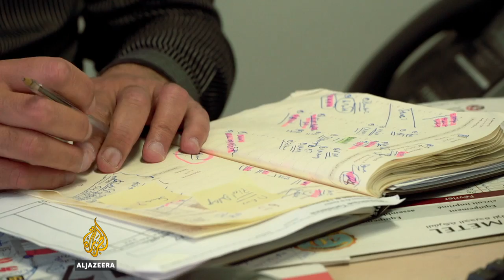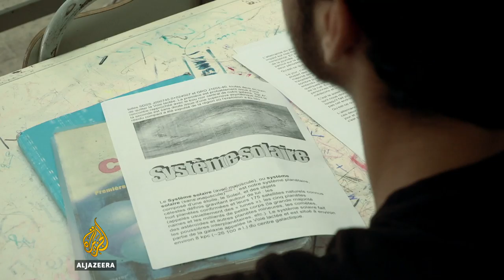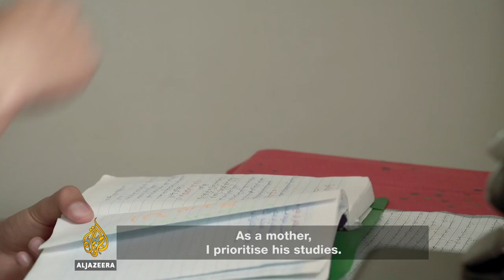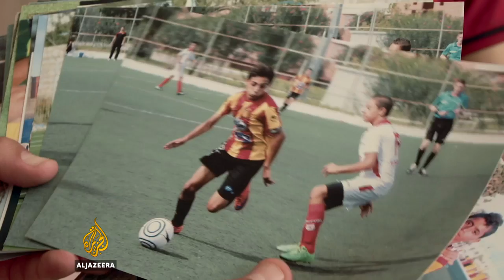Khalil Melliti | I see my future in football | My Tunisia 🇹🇳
Khalil Melliti has always known his future would lead him into the heart of Tunisia's love of football.

"I've been mad about football since I was little. Right now I play for the best team in Tunisia, Esperance."

At 16 years old, Melliti's passion for and commitment to the sport was so evident, his family did not hesitate to uproot the family home to make his life a little easier.

"It was tough to abandon our own house but there is nothing more important than my children," says Melliti's mum Aida. "Not cars or houses or money. First my children must grow and find their place, then everything will come naturally."

In late 2010, people took to the streets of Tunis to protest poor living conditions and an increasingly clear culture of corruption. What is now referred to as the Tunisian revolution ended in the ousting of long-time president Zine El Abidine Ben Ali and is credited to have triggered the Arab Spring. The Tunisian peoples' love of football only grew post-revolution as they yearned for less political and more cultural activities to engage in.

"After the revolution, when you look at the situation in the country with economic and social problems everywhere, the only way we escape and express ourselves is through sports, and for me, it's football.

Life as a promising football professional requires a lot of sacrifice from the young star himself, with a necessary focus on both training and maintaining schoolwork.

"I don't really like studying and that's a bad thing. We study from morning to evening and we can't find time for other things," says Melliti.

Regardless, Melliti soldiers on in his quest for football greatness with full determination and the support of his family, friends and his country.

"Anybody playing football wants to win," he says. "Nobody wants to lose. We are still young and are
learning from winning and losing but that's me. Since an early age, I can't stand losing. Always victory.

"My Tunisia is football. My Tunisia is school. It's my friends and family."